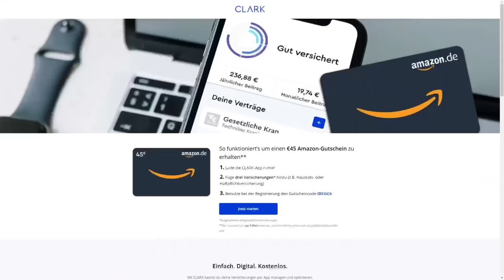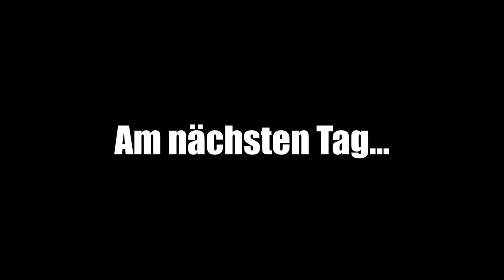FRANKLINS HOCHZEIT in GTA 5!!